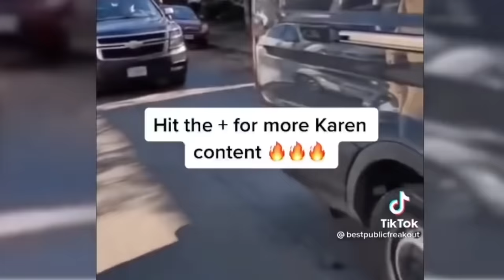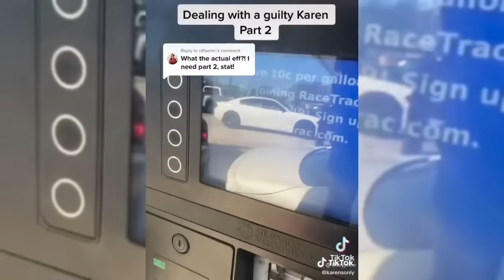These TIKTOK KARENS are MONSTERS in public!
DROP A LIKE ON THIS VIDEO FOR MORE UPLOADS!
Hope you ALL enjoyed today's upload on KARENS!!! LOL.

Have any new videos you want me to do?